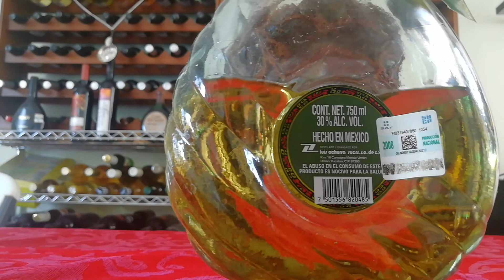☆ Revisión del Licor: Xtabentun ☆ Colegio de Chef & Sommelier.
Reseña por el Chef & Sommelier Marco Toledo, Director del Colegio Euro-Mexicano de Artes Culinarias y Enología. Con más de 15 años de experiencia Nuestros Chefs & Sommeliers teniendo presencia en medios de comunicación y las diferentes plataformas.
Salud para Tod@s!!

☆ ¡¡ INSCRIPCIONES ABIERTAS !! ☆ 2019

☆ ¡¡ INSCRIPCIONES ABIERTAS !! ☆